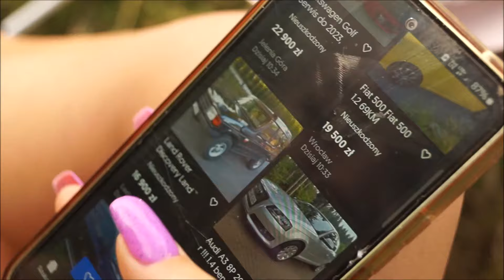Luźny długi nudny film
Zlepek z paru dni w plenerze , dziękujemy że oglądacie nasze filmy :) Pozdrawiamy